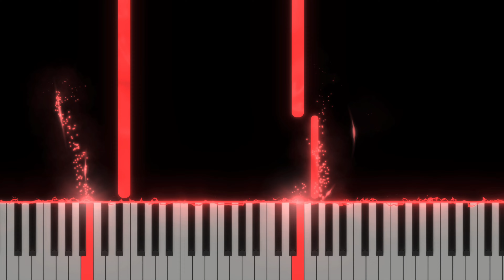How to play Open the Eyes of my Heart Lord on the Piano - 4K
Learn how to play Open the Eyes of my Heart Lord on the Piano.